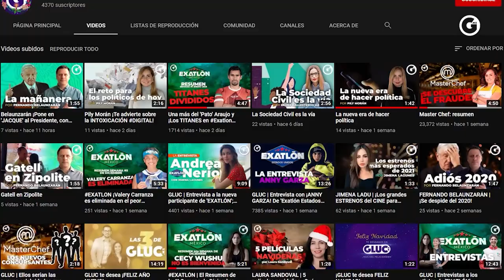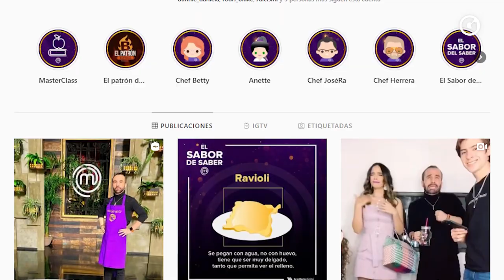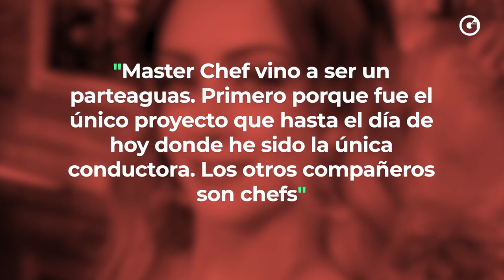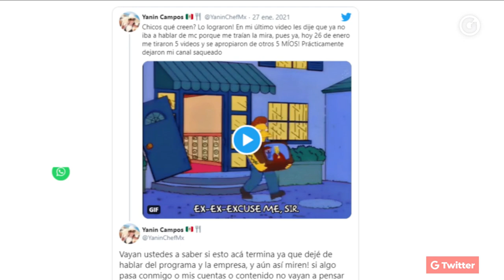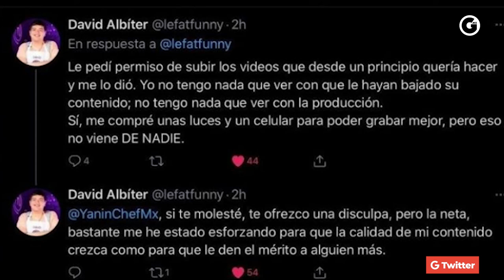GLUC | ¡ Mas MENTIRAS en MasterChef !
TODO lo que debes de saber sobre 'la cocina más famosa de México' en nuestra COBERTURA TOTAL